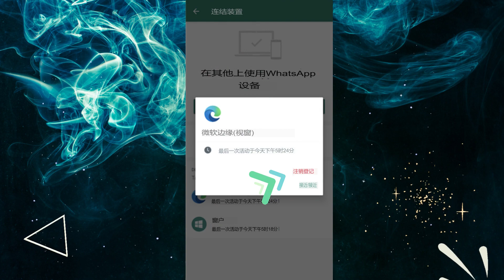如何禁用 WhatsApp 链接设备并保护您的 Whatsapp 帐户！！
禁用 WhatsApp 链接设备并保护您的 whatsapp 帐户。新的 Whatsapp 伴侣模式功能或链接设备功能允许用户在四部不同的手机上使用和运行同一个 WhatsApp 帐户。如果您可以正式地在两部手机上使用同一个 WhatsApp 帐户，这意味着如果有人可以物理访问您的手机，他们可以在未经您许可的情况下使用您的 WhatsApp 帐户。那么，如何知道是否有人在使用您的 WhatsApp 帐户。查明是否有人在使用您的 WhatsApp 帐户的最佳方法是检查与其关联的设备。注销”以断开设备与您的 WhatsApp 帐户的连接以保护您的 WHATSAPP 帐户您可以使用指纹锁定您的 WhatsApp 帐户这是一个额外的安全级别，有助于确保您是唯一可以在您的手机上访问 WhatsApp 应用程序的人设备。启用该功能后，即使在解锁手机并启用 whatsapp 两步验证后，您也需要使用指纹解锁应用程序。
请观看我的其他视频，了解有关 Instagram 和 Whatsapp 以及其他即时通讯应用程序的更多提示和技巧。